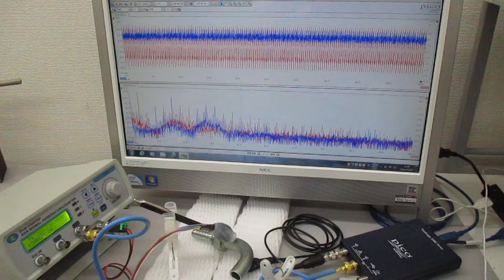超音波の伝搬状態を測定・解析・評価することによる表面検査技術